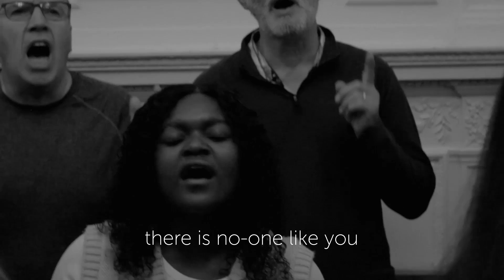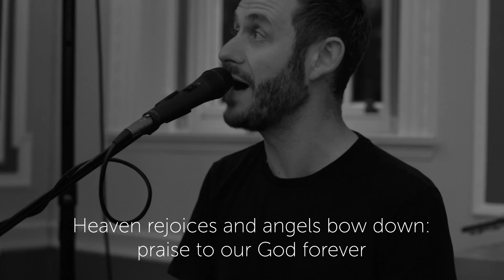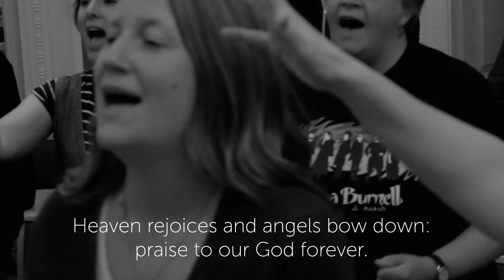Alpha and Omega // Resound Worship